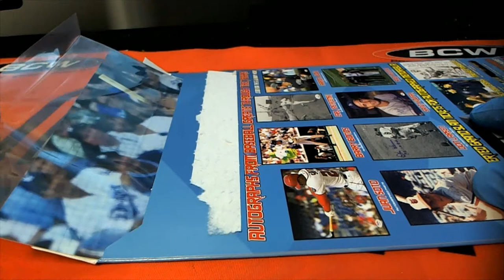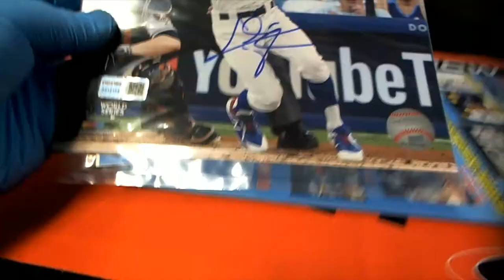2020 Tristar Hidden Treasures Autographed Photo Baseball Box ID TRIPHOTO227 FOR SHANNON R